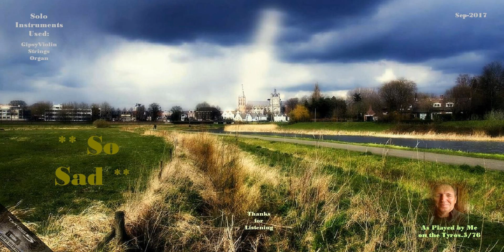S Audio 002 SFG3 0917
---  So Sad  ---  (as performed on the Yamaha Tyros.5/76)
               *1960 --- a song of The Everly Brothers
                   Thank You for Listening - Sep/2017